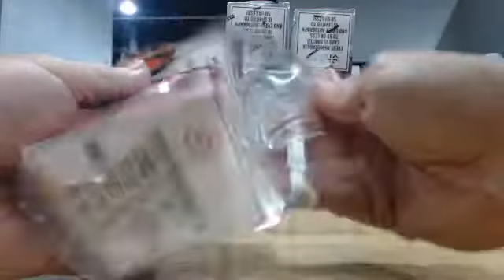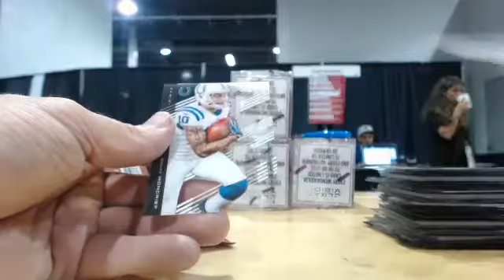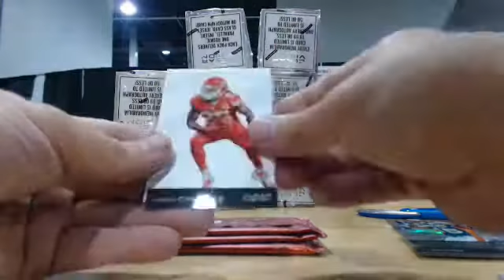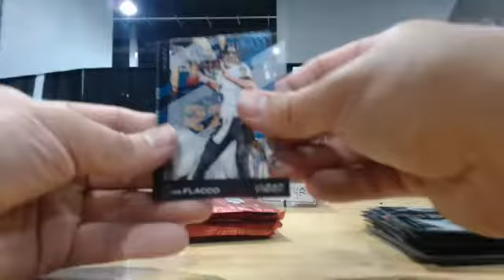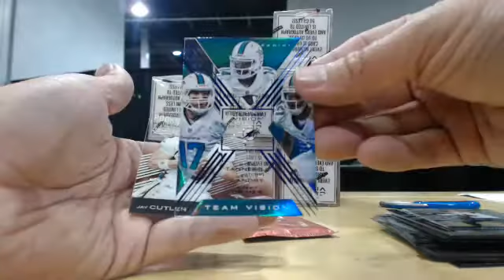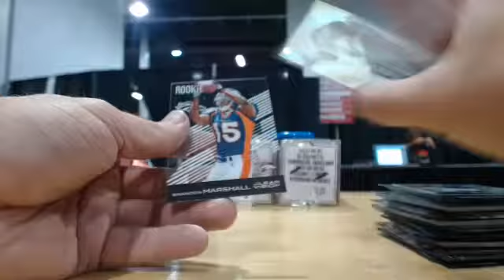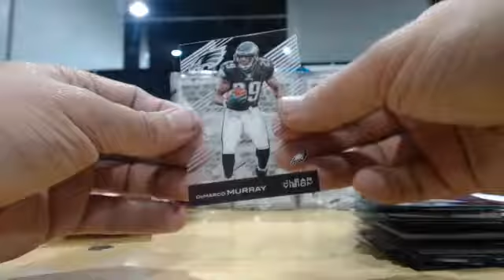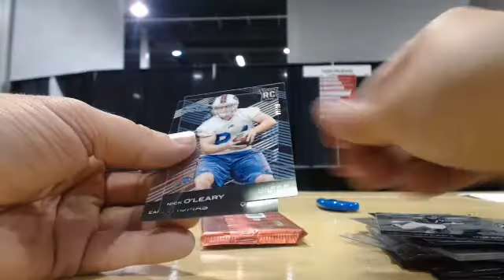2015 Panini Clear 4 Case (36 boxes) Player Break Guzman_15 Ebay 7-30-15 Break #2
2015 Panini Clear 4 Case (36 boxes) Player Break Guzman_15 Ebay 7-30-15 Break #2 - Captured Live on Ustream